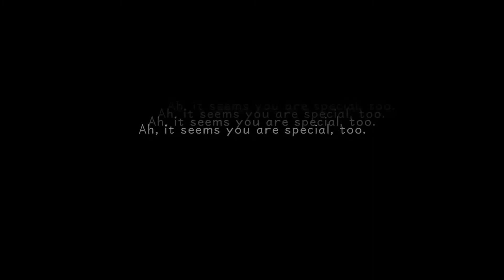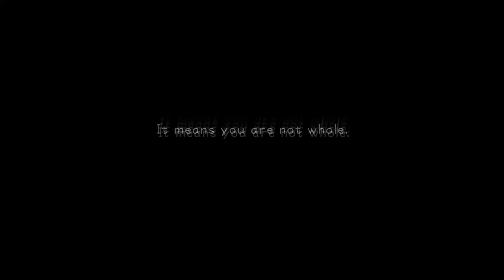Kingdom Hearts HD 1.5 Remix - Episode 34 [Bonus]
This is a bonus episode, it is the practice footage from when we decided to go encounter [UNKNOWN] for the first time, prior to our compilation of totally crushing all the optional bosses.

It is short, enjoy.